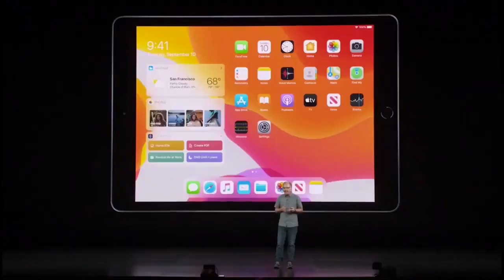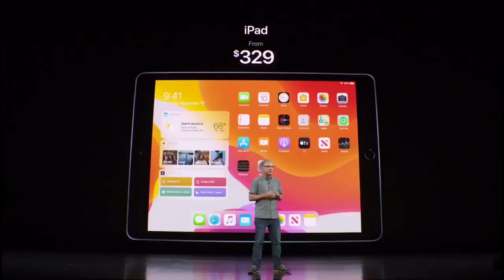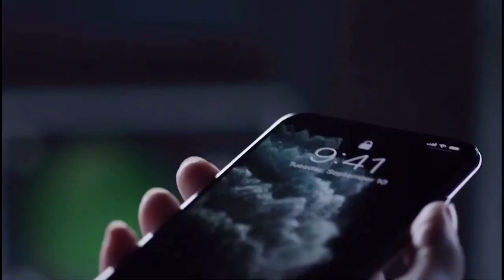Everything Apple announced in 3 Minutes | Tamil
Apple SEP 10 event under 3 minutes in Tamil - Know about Apple Arcade , Apple TV+ , new apple ipad , new iPhone 11, iPhone 11 pro , iPhone 11 pro Max .

iPhone 11 in tamil
IPhone 11 pro price in tamil
IPhone 11 pro details in tamil